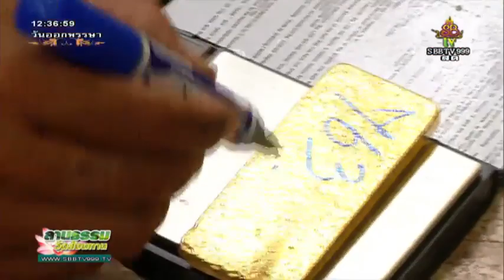วันพุธที่ ๒๔ ต.ค.๖๑ เวลา ๑๒.๓๐น. วันออกพรรษา พระครูสมุห์ไพรินทร์ สิริวฑฺฒโน เจ้าอาวาสวัดสังฆทาน